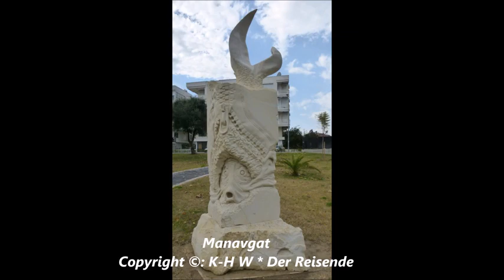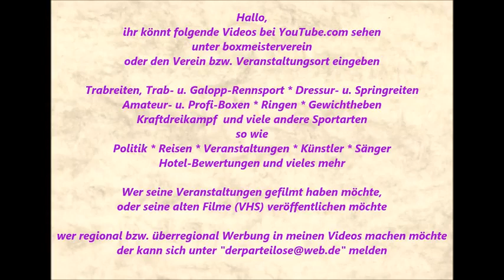Türkei * Side * Manavgat * 04.11. - 02.12.2014